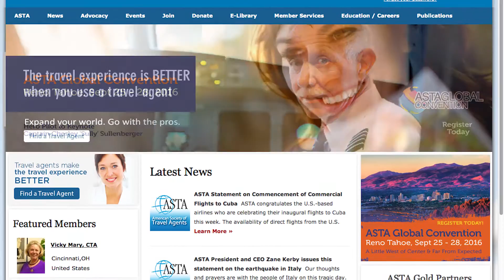Royal Caribbean Touts the Benefits of Being an ASTA Member!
“Travel agents truly need the support and muscle of an organization like ASTA who stands behind you and works for you all day, every day. Because of ASTA, your community has a voice in Washington. They help get legislation passed to your benefit and affect change in ways that simply isn’t possible alone.”

Vicki Freed, SVP, Sales and Trade Support & Service